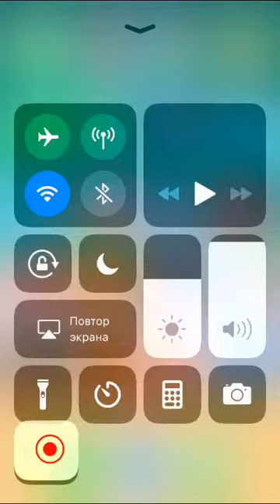19 декабря 2018 г.